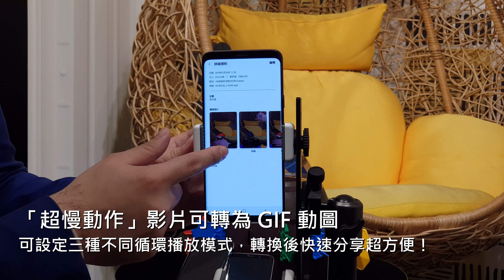[4K] Galaxy S9 | S9+ 實機功能體驗：相機「超慢動作」錄影功能解析！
在台灣時間 2/26 的凌晨 1:00，三星在西班牙巴塞隆納的 MWC 2018 展前舉辦了 Samsung Galaxy Unpacked 2018，正式發表了年度新旗艦 Galaxy S9 與 Galaxy S9+。這兩款新機在外觀設計上延續了前代的設計元素，同樣採用「無邊際螢幕」的全螢幕設計，並打造更優異的相機功能，除了 Super Speed Dual Pixel 感光元件帶來更好的低光拍攝效果，更打造了雙光圈鏡頭，並支援每秒 960幀影像的超級慢動作錄影功能，另外也能透過相機捕捉臉部特徵，打造獨一無二的 AR 表情符號。

*本則影片實際展示一下 Galaxy S9 | S9+ 相機中的「超慢動作」錄影功能，包括拍攝時透過「陷阱快門」自動觸發超慢動作錄製 960fps 影像，以及拍攝後的即時後製與分享！

．錄製器材：Samsung Galaxy Note8